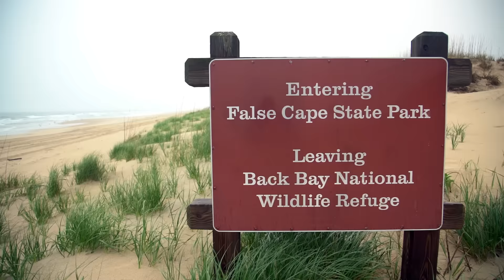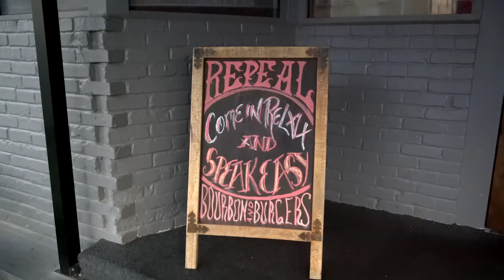Adventures in Virginia Beach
We recently spent a week exploring Virginia Beach with Visit Virginia Beach and Travel Mindset. We set out to share our favorite adventures with you and had a fantastic time in this gorgeous region of Virginia. Some of our favorite stops included the beach, fat tire biking to False Cape State Park, kayaking, the boardwalk, hiking at First Landing State Park, Cape Henry Lighthouse, Virginia Aquarium, Military Aviation Museum and all of the delicious food we found along the way. We hope you enjoy coming along with us as we explore some great adventures in Virginia Beach!